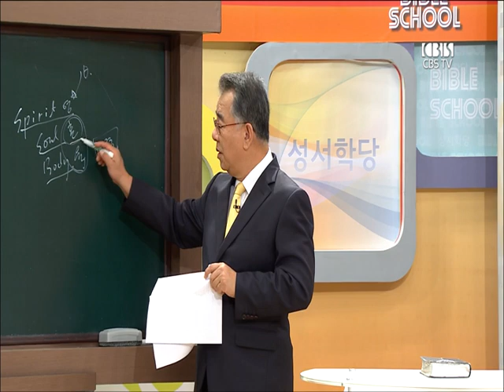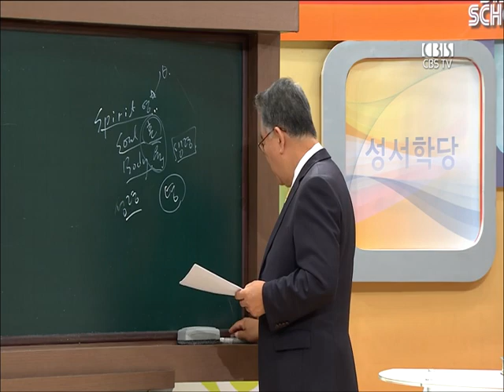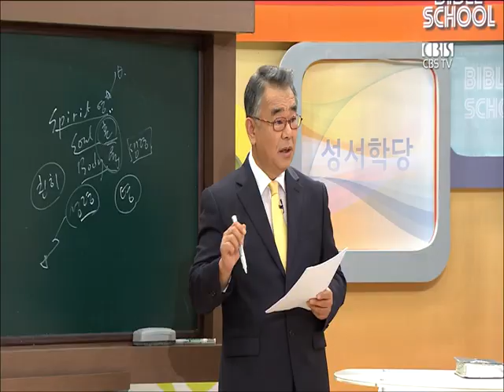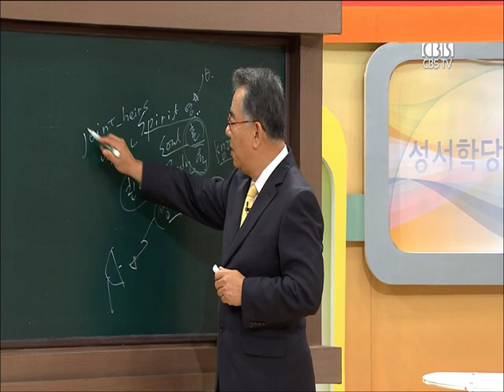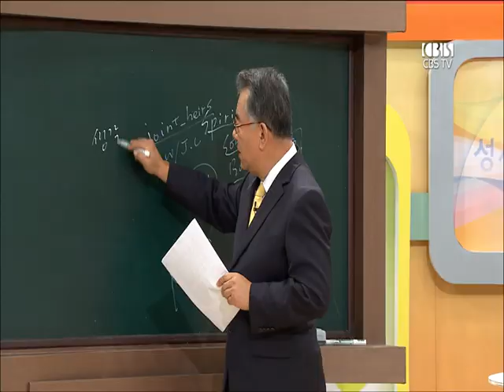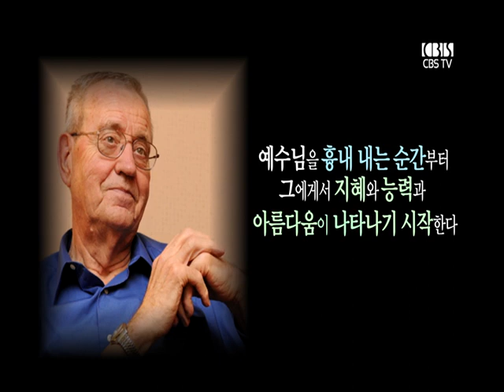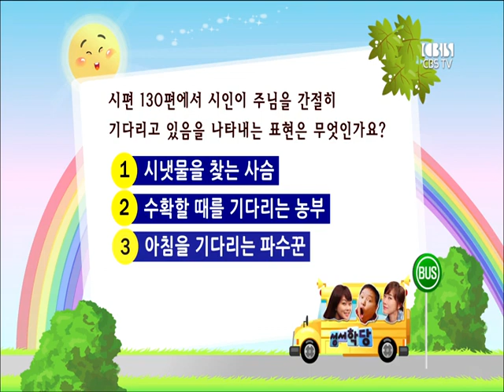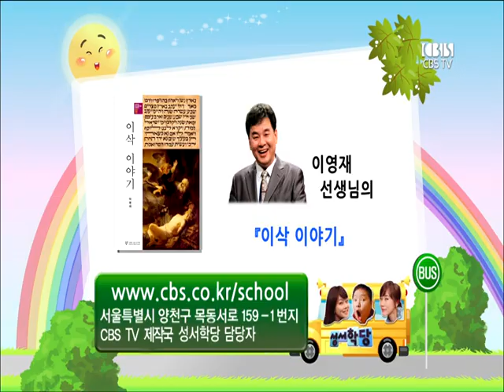CBS 성서학당 성령론 6강 "확신케 하시는 성령" (신우인 목사)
본문말씀 : 로마서 8:14-17

1. 진정한 주인공이 되는 길
2. 양자의 영
3. 하나님의 자녀답게 사는 것이란